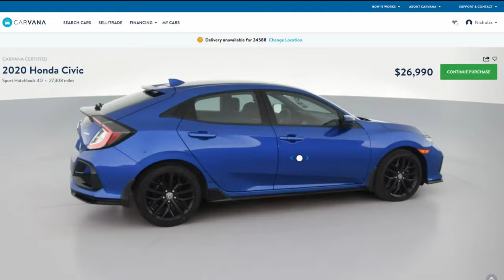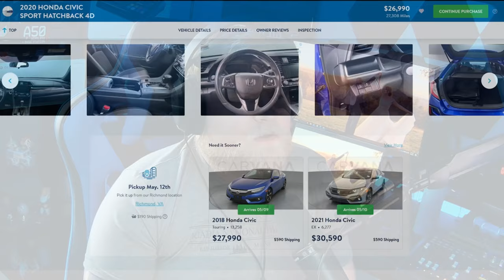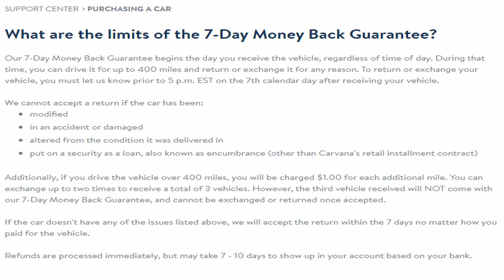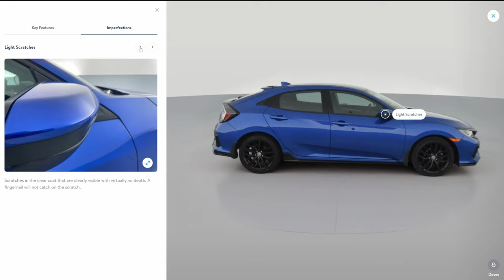My Honest Experience With CARVANA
Here is my entire journey of purchasing my first ever used vehicle through Carvana!

Time Stamps:

0:00 - Intro
0:36 - Second Channel Shoutout
1:04 - My reason for buying a new car
3:06 - First Impressions of their website
5:20 - Reasons I went with Carvana
9:11 - My worries about buying through Carvana
14:09 - Looking at the "defects" on the listing
15:08 - Setting Expectations
16:55 - 9 days later (after picking up the car)
19:01 - Should you buy from Carvana? (Simple answer)
19:25 - Explaining Carvana Bad Reviews
23:35 - My Overall Experience with Carvana
25:04 - The Carvana "vending machine" footage
27:26 -  First look at the car
28:42 - 7 day return policy
29:50 - Final details of the experience
31:25 - Outro